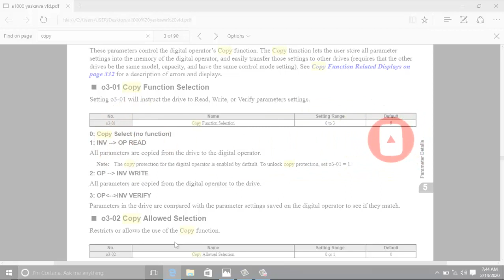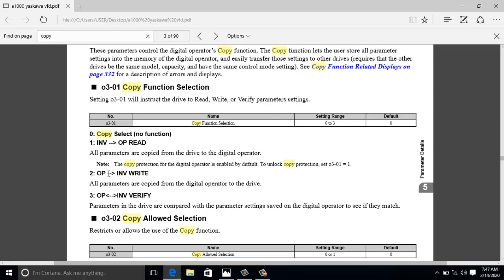yaskawa A1000 copy parameters to operator panel,copy past parameters.